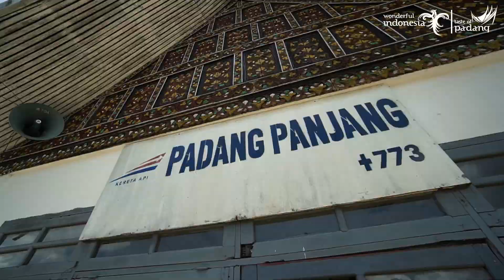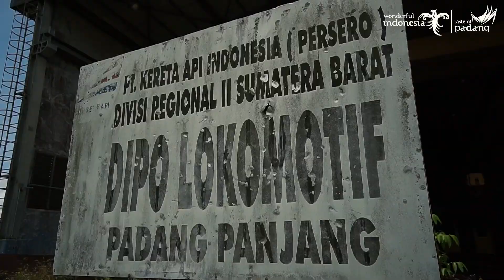AMAZING WEST SUMATRA | OCMH Stasiun Kareta Api Padang Panjang